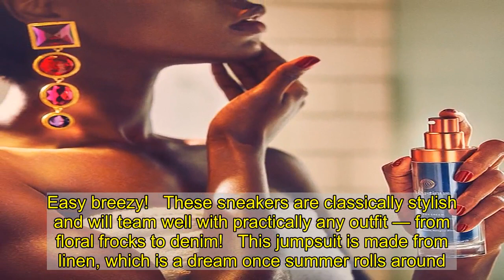Our Favorite Fashion Finds From the Everlane Sale — Up to 60% Off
While some brands leave Us desperately waiting for markdowns, Everlane is always rolling out steals and deals on their effortlessly chic styles. Their pieces are high-quality and affordable to begin with, but you can find incredible gems hiding in the sale section at even lower prices!   With the holidays on the horizon, it was only appropriate to peep their latest offerings. Check out our nine favorite finds for you to shop now below!   This 100% silk blouse is unique because the luxe material is actually durable enough to throw into the wash with the rest of your laundry. Easy breezy!   These sneakers are classically stylish and will team well with practically any outfit — from floral frocks to denim!   This jumpsuit is made from linen, which is a dream once summer rolls around. Layer it over a turtleneck and step into some chunky boots for a funky winter ‘fit!   These jeans are as casual and comfortable as it gets. Plus, they’re giving Us strong ’70s vibes!   We’re dubbing this the perfect mini skirt. It’s the ideal length — not too short, and provides ample coverage!   This blouse is a must-have for every woman’s wardrobe.   The construction of these ankle booties is beyond impressive — people will think they’re from a premium brand like Bottega Veneta or Prada!   Slip dresses are everything right now, and they’re great for layering in the winter!   Throw these loafers on when you can’t decide what to wear, and prepare to feel at ease all day long!